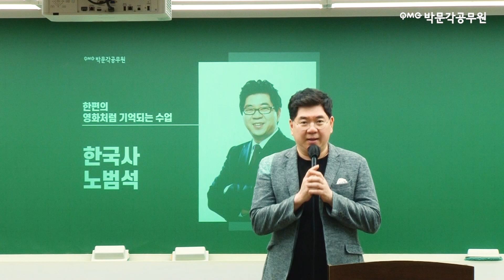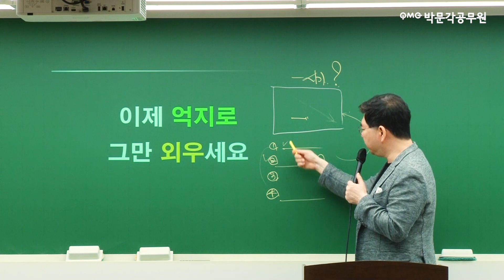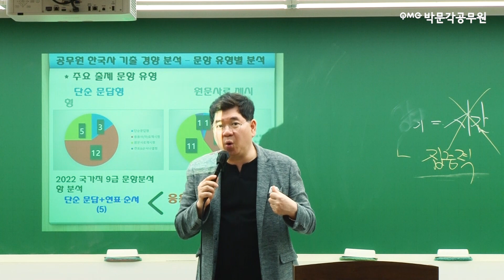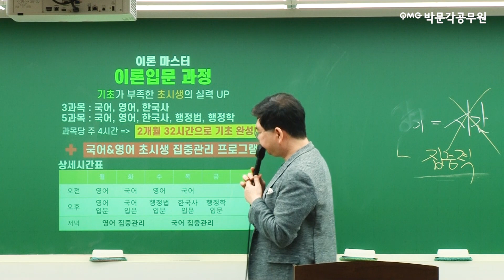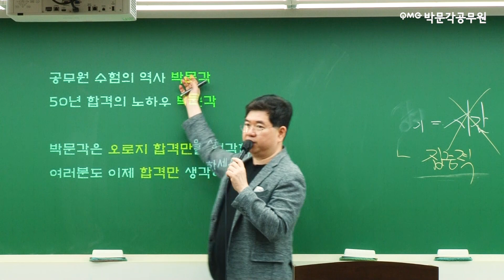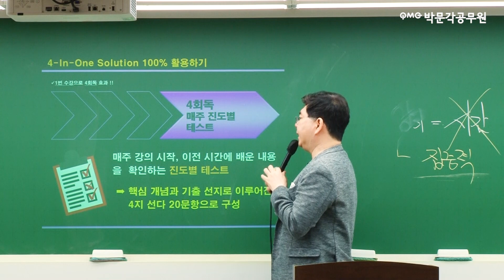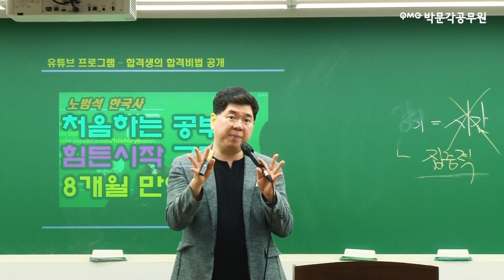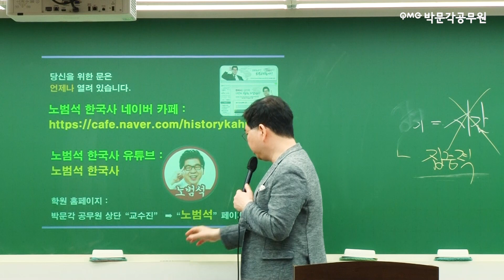2024년 국가직 지방직 공무원시험 합격전략! 7월 개강 공무원 단기 합격전략! | 노범석 한국사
🪐2024년엔 꼭합격! 박문각 전원합격반!🪐
수강만해도 갤럭시 버즈 프로 100% 증정!

📌박문각 공무원 입문서 교재+강의 무료배포 이벤트 진행중!

🍀초시생 국어 영어 집중관리! 박문각 이론입문반 런칭!🍀
▼어학과목 초집중 관리로 2024년 공무원시험 초단기 합격!▼

🔥박문각 0원 올패스🔥 공무원 합격할 때까지!
▼최대 25만원 즉시 할인받고 바로 합격하기!▼

🎯박문각 스파르타 올패스🎯 인강으로 관리받자!
▼캠스터디 순공관리 시스템으로 집에서도 빡센관리!▼